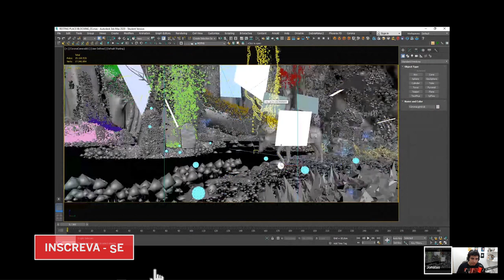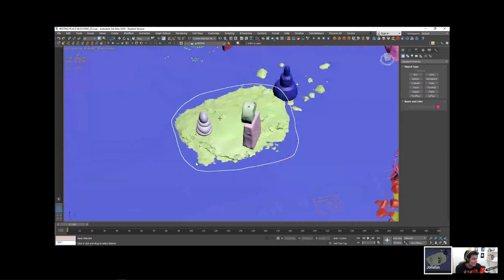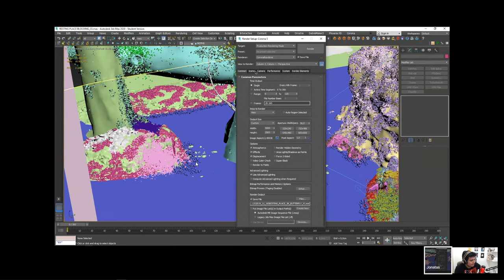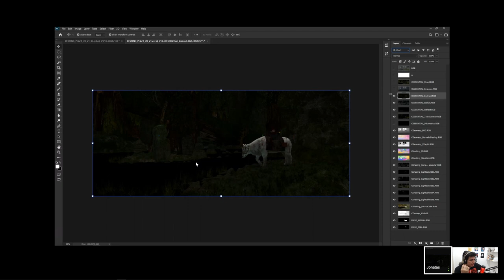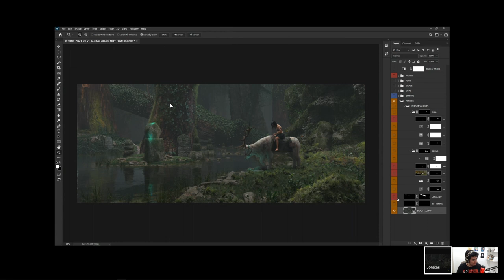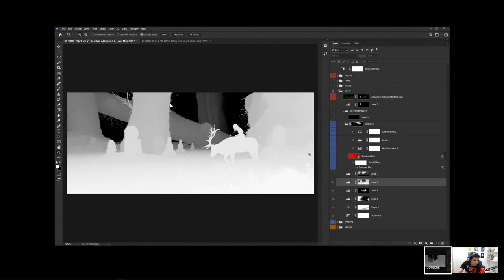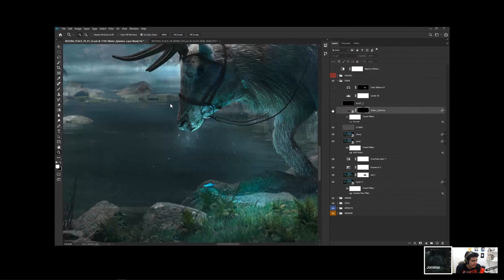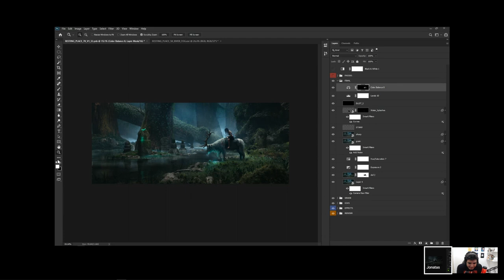Making of | Bate Papo com o artista Jonatas Ferreira